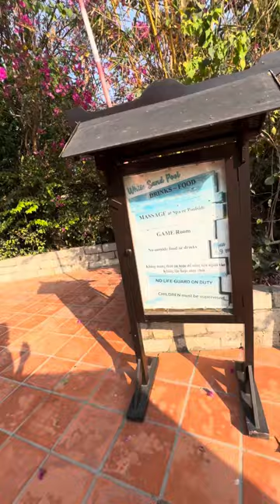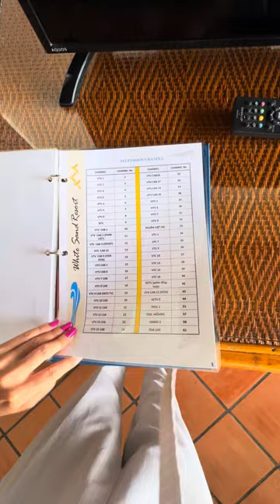26 домиков, включая виллу в 2 этажа на 44 персоны. 4 звезды, бассейн, белый песок на пляже, завтрак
Отель 4* с большим пляжем, красивой территорией, с пальмами и бассейном. Номера категории Бунгало и семейные номера. Французского стиля простые и милые номера с плетеной и деревянной мебелью, ухоженные чистые комнаты. Много бунгало с видом на море и отдельным входом, но в едином "комплексе" цепочкой вдоль пляжа. Комнаты приятные, кровати с балдахинами, кондиционером, вентиляторами, белье постельное чистое (что важно во Вьтнаме). Отель в средней центовой категории, но стоимость постоянно изменяется и зависит от сезона, конкретного типа номера, который вы выберете.

Название: White sand resort (благодарность принимаю в лайках и комментах, ваша поддержка канала помогает снимать, монтировать и размещать).

Бронируйте White sand resort без хлопот и по ценам ниже рынка, пишите в инста Eva.Kibort или ТГ Eva_Kibort (пишите название отеля White sand resort , даты и предпочтения - я помогу за донат). Бронировала этот отель целиком для ивентов, могу с уверенностью рекомендовать и договориться для вас о самых выгодных условиях.

В обзоре 3 типа номеров:
первый -- бунгало у моря (отельного типа),
второй -- бунгало-домик с отдельным входом с видом на сад при этом есть на 1 и 2 комнаты и с гостиной/без
третий - в здании входной группы отеля, комнаты с балконом, вид на бассейн и бунгало с морем.

Объектов в Муйне много, достойных - не много. В этот ролик я вложила свое время и силы, создавая для вас возможность не тратить время на обход десятка отелей и вилл в 30-40 градусов жары и получить предсказуемый и безопасный отдых.

Если вы хотите получить консультацию по размещению в Муйне и подробную информацию об этом или другом объекте, вы можете написать мне в ТГ по нику eva_kibort. Если бронирование места размещения будет осуществляться через меня, то часто есть возможность получить скидку в отелях, также отмечу, что НЕ возьму с вас оплаты за подбор жилья, если вы будете бронировать его на срок от 1 месяца.

Про консультации:
Я живу в Муне давно и могу подсказать Вам нюансы о жизни здесь от страховок, больниц, детских садов, заправок, байков и коворкингов до пляжей, кайт-школ, ночных клубов, ресторанов, безопасных точек с локальной кухней и так далее. Также есть много вариантов жилья, которых нет на карте или в букинге, но они могут подойти для многих путешественников. Welcome в инста Eva.Kibort или ТГ Eva_Kibort.

Буду благодарна вашим лайкам и комментариям, всегда стараюсь ответить, мои контакты у вас есть.

Успешного отдыха, благодарю вас и обнимаю!
Ева